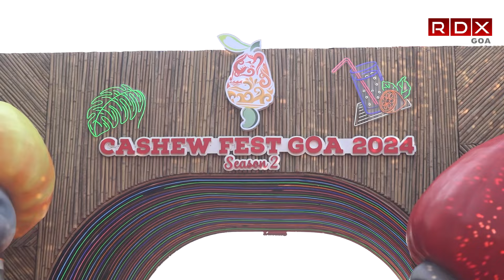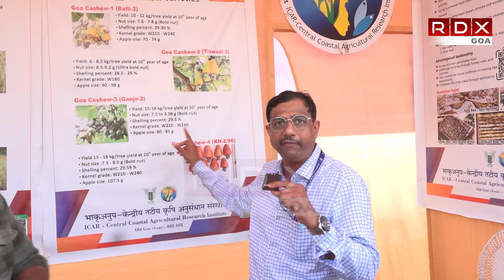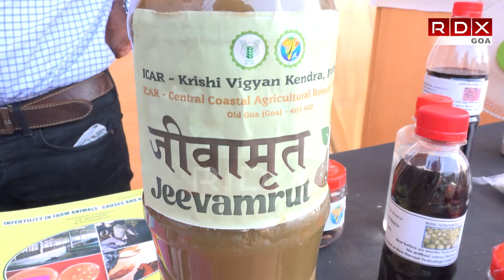CASHEW FEST GOA 2024 | SEASON 2